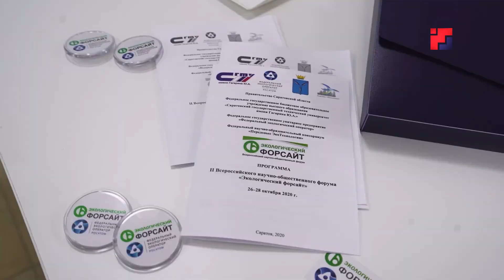Проблемы экологии обсудили на «Экологическом Форсайте»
Проблемы экологии и современные способы их решения обсуждали на этой неделе в Саратове, где на базе технического университета имени Гагарина прошел форум «Экологический Форсайт». В течение трех дней студенты, представители органов власти, ученые и общественники дискутировали на темы переработки опасных отходов, очистки воды, снижения уровня промышленного загрязнения.